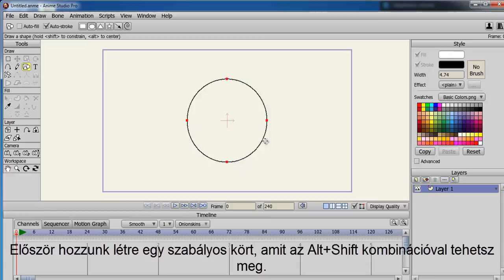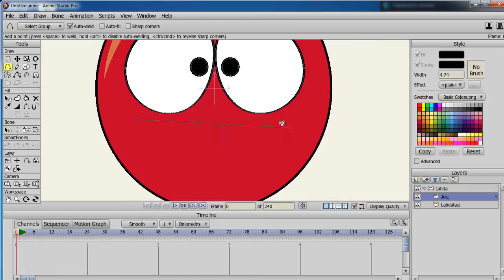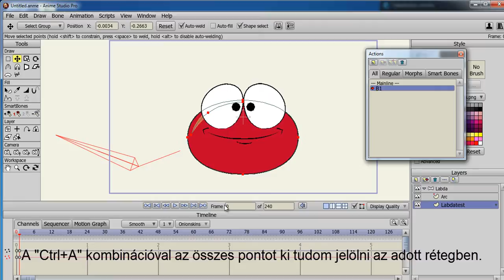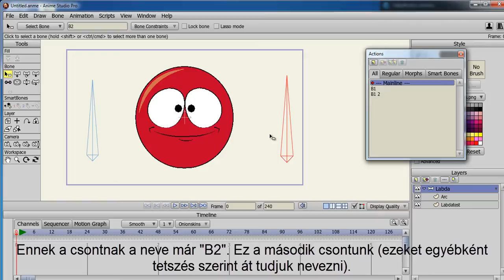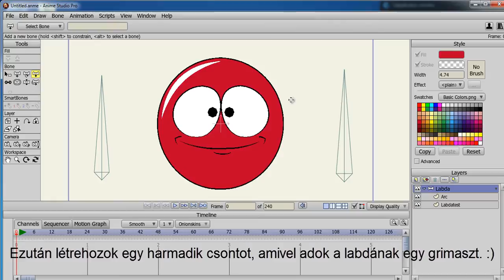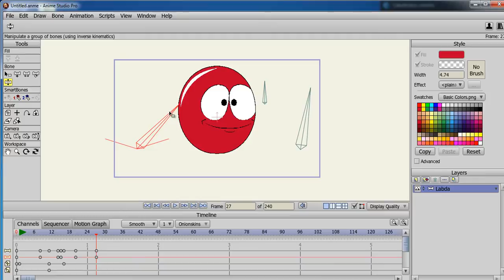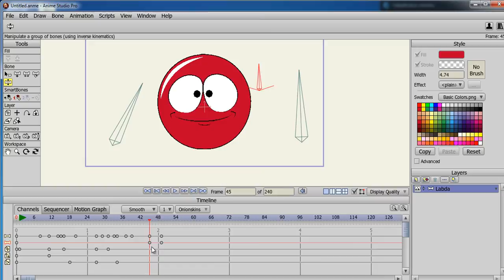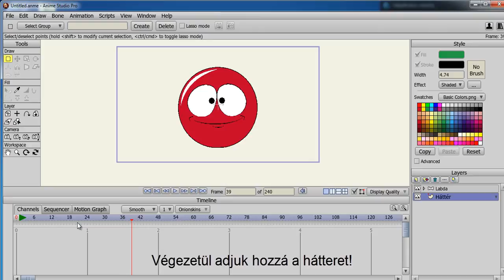2 - Anime Studio Pro 9: Dinamikus labda (Dynamic Ball Animating With Smart Bones) magyar tutoriál